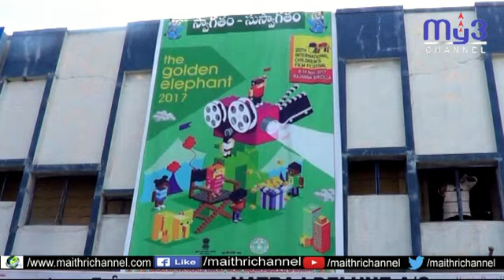20వ అంతర్జాతీయ బాలల చలనచిత్రోత్సావాలను ప్రారంబించిన కలెక్టర్ కృష్ణభాస్కర్